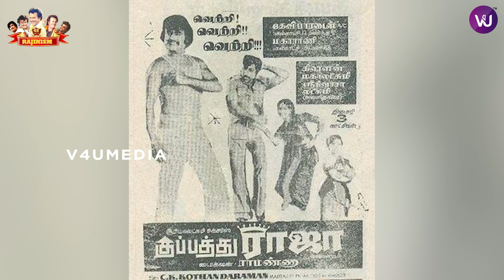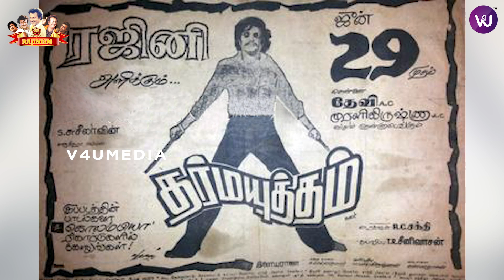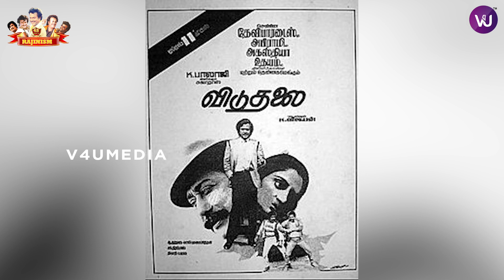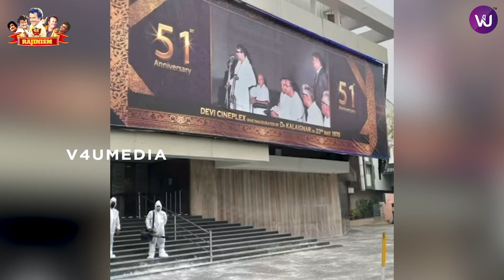The Day I Met Superstar for the First Time | 45 Years of Rajinism | Epi - 47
Movies list courtesy - Late.Mr.Film News Anandhan sir,